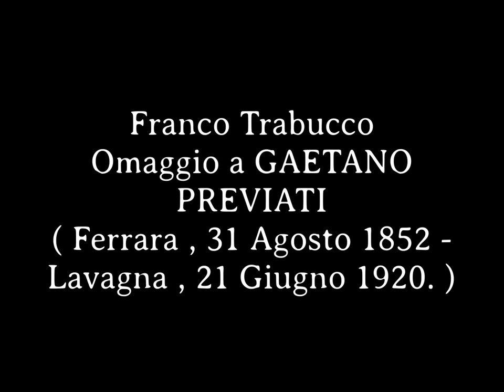Omaggio a Gaetano Previati